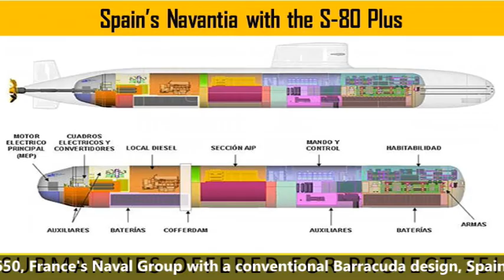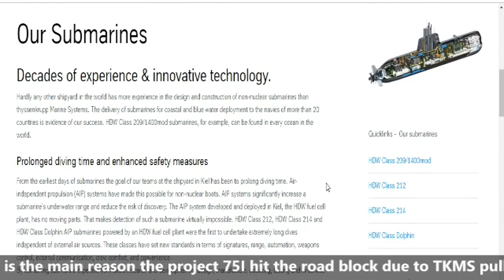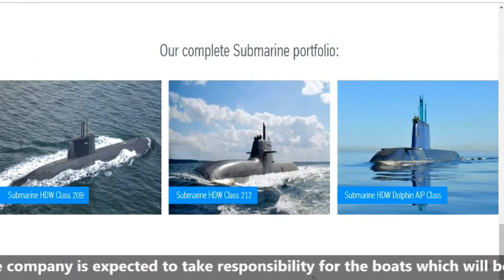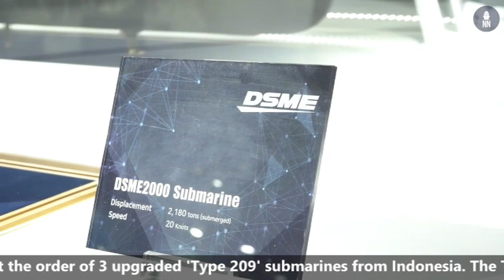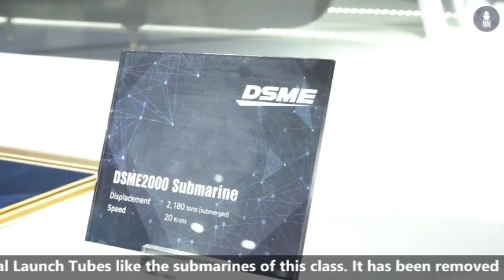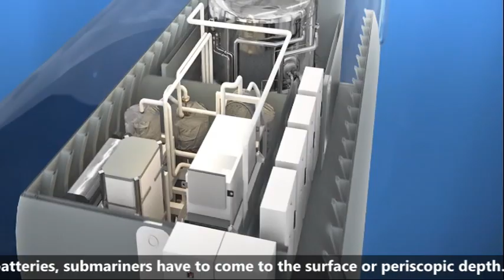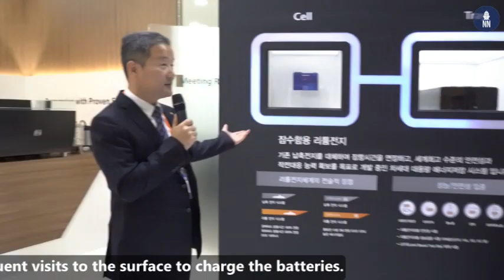Project 75I Hits Major Road Block |Germany Based Thyssenkrupp Marine Systems Pull Out Of Project 75I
In this video we will discuss the future of project 75I. Recently we heard some new about the project 75I hitting a road block due to withdrawal of Germany based TKMS from the project. How does the pulling out of the German company going to impact the project 75I? What is the reason for its pull out? What can be done to revive the project 75I? How capable is South Korean DSME 3000 submarine, the lone bidder left in this bid. The ministry of defense has selected Mazagon Dock Shipbuilders Limited (MDL) and L&T as the shipyards who will build the selected submarine design. 5 companies have been shortlisted for this bid: Russia's Rubin Design Bureau with the Amur 1650, France's Naval Group with a conventional Barracuda design, Spain's Navantia with the S-80 Plus, Germany's TKMS HDW 214 & South Korea’s DSME with the DSME 3000. Later, a clause was added to this tender in which the contenders that had a working and sea-proven fuel cell-based AIP submarine can offer AIP based submarine to India. Presently, only 2 countries in the world have a proven AIP based submarines which are Germany & South Korea. Resulting spain, france and Russia out of the bid.  Now, according to media reports the Germany based M/s tkMS (ThyssenKrupp Marine Systems) which had offered Type 218 Invincible Class submarines has sent a letter to the government citing three major reasons for withdrawing from the contest. But due to the withdrawal of the Germany TKMS, India is staring at a single vendor situation which India try to usually avoid. Usually in such situations, the RFP is scrapped and a fresh one is issued. If the Navy is not able to convince other vendors to submit their bids then it might have to cancel and reissue a fresh tender at a later stage that will only further delay the program. This is the main reason the project 75I hit the road block due to TKMS pulling out of the project 75I. Now, talking about the reasons cited by Germany based TKMS for pulling out of the tender, the Germany based M/s tkMS (ThyssenKrupp Marine Systems) has sent a letter to the government citing three major reasons for withdrawing from the contest. The Company highlights the rigidity of RfP.  As per TKMS, the time given to respond for such a huge deal is very short. In big ticket projects the response time is around 12-15 months. Another reason for withdrawing from the contest is the Liability Clause. The company is expected to take responsibility for the boats which will be made by the shipyards identified by the government. If anything goes wrong the OEM will be held responsible and will have to pay the penalty. 3rd reason for withdrawing from the contest is the Transfer of Technology. As per TKMS, the intended degree of Transfer of Technology (ToT) is not specified. There is no clarity in how much technology needs to be transferred. Now, talking about the only bidder left in this bid, the South Korean DSME 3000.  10 years ago, no one knew South Korea as a defense-exporter. In 2011 South Korea's Daewoo Shipbuilding & Marine Engineering Co.,Ltd. (DSME) got the order of 3 upgraded 'Type 209' submarines from Indonesia. The Type 209 is a German-designed submarine that is also used by the Indian Navy. After this DMSE, while continuing its defense export, developed indigenously designed advanced Dosan Ahn Changho class submarines for the Republic of Korea (ROK) Navy. ROK Navy has a requirement of 10 Dosan Ahn Changho class submarines to be delivered in 3 batches.  Its model was recently shown at the International Maritime Defense Industry Exhibition (MADEX). If we talk about this submarine, it is a 3300 ton displacement submarine, whose length is 83.5 meters, beam 9.7 meters, and draft is 14.7 meters. Its maximum submerged speed is 20knots per hour. But Indian variant of this submarine will not have Vertical Launch Tubes like the submarines of this class. It has been removed keeping in mind the requirement of the Indian Navy.